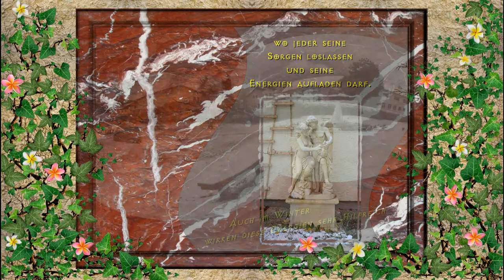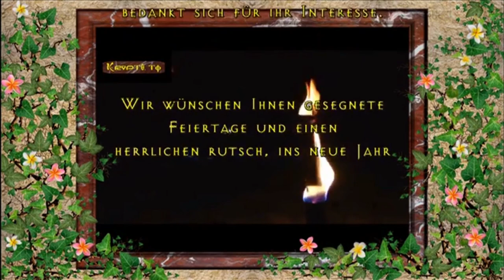Historische Geburtsmesse Jesus & der Marienheilgarten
Pfarrer Herbert J. Schmatzberger

- Über 40 Jahre, Spiritueller Pfarrer in Großgmain -

Nicht am 24. Dezember, sondern am 25. November feiert der „Untersbergpfarrer", die Historische Geburtsmesse von Jesus. Die Waldandacht beginnt mit einem schönen Fackelzug im Marienheilgarten, einen wunderbaren Kraftplatz.

Pfarrer Schmatzberger ließ den Marienheilgarten nach Geomantischen, Astrologischen und Symbolhaltigen Gesichtspunkten errichten. Rund um der Marienstatue, erwarten dort den Besuchern, viele Heilkräuter.

Einen Herzlichsten Dank an

Pfarrer von Großgmain

Herbert J. Schmatzberger

Ebenfalls
möchten wir uns bei

FS1

für ihre wunderbare
Unterstützung bedanken.

Moderator:

Christian Przidal

Ton:

Reinhold Prasser

Schnitt,
Grafik & Regie:

"Morning Snowflake"

und diesmal geht auch unser
ganz besonderer Dank,
an die Sänger dieser Messe:

Verena
Brigitte
Od*Chi

Wir wünschen Ihnen gesegnete
Feiertage und einen
herrlichen rutsch, ins neue Jahr

Reinhold Prasser

Beim FS1 Studio & Sender in der:

Bergstrasse 12
5020 Salzburg
Austria - E.U.